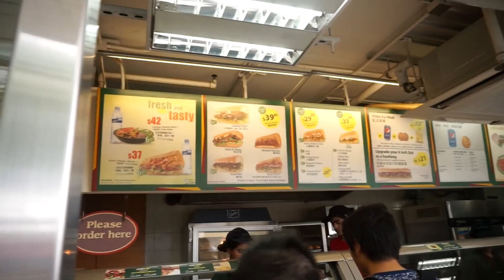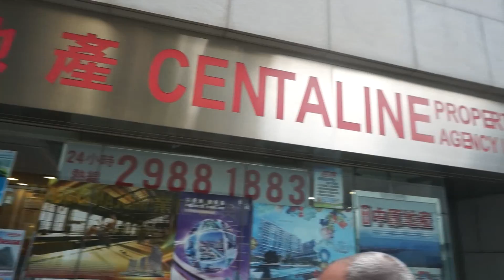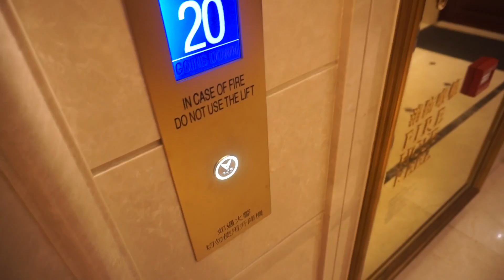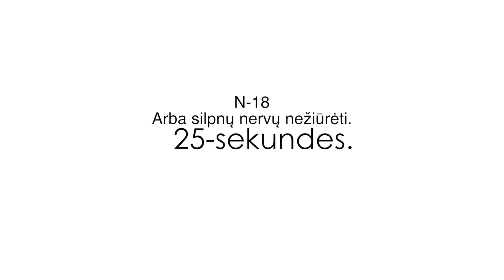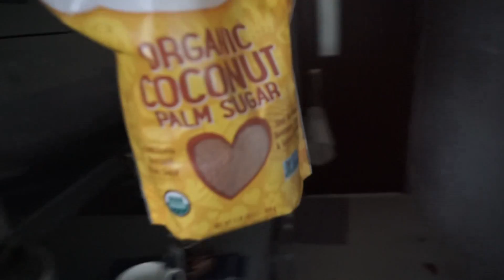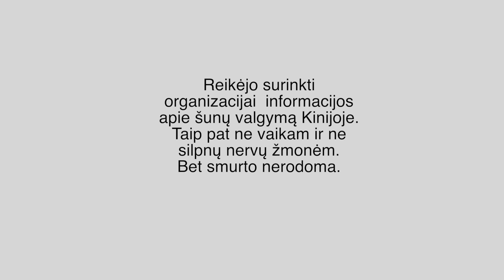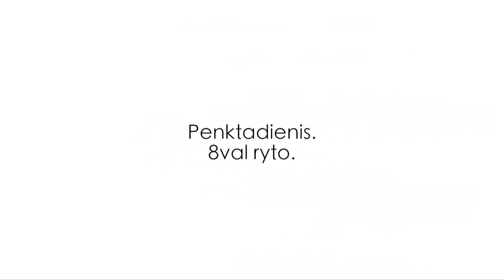Savaitinis Vlogas. Jautri savaitė, Buto radimas, Pagalba.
Sveiki brangieji. Tikiuosi, kad gyvenate gerai.
Šią savaitę buvau užsiėmus tai ir vėl nieko "blatno" kaip sakoma nenuveikiau, bet tikiuosi, kadvistiek patiks.
Geros jums dienos ir tikiosi kad savaitgalį gerai praleisite.

Truputeli apie save.

Esu Lietuvaitė, gyvenanti Honkonge, prieš tai gyvenau  Airijoje, Anglijoje, Vokietijoje, Dubajuose o dabar Honkonge.

 Myliu gyvenimą toks koks yra, o ne suvaidintas. Esu atvira kadangi noriu padėti ne tik sau, bet ir kitiems.

 Užaugau mažame miestelyje Prienuose ir savimi labai nepasitikėjau. Galvojau kad alkoholis, narkotikai ir kiti žmonės   man meilę  ir laimę  suteiks, bet žinoma tai yra neteisybė.

 Dalinuosi savo gyvenimu su kitais kadangi noriu parodyti, kad galima labai smagiai gyventi būnant savimi, o ne tais kuriais kiti žmonės mus nori matyti.

 Gyvenime ne viskas rožėmis klotas, nėra idealių santuokų, namų, žmonių, gyvenimų ir t.t…

Mylėkite save tokie kokie esate, ir nebijokite parodyt tikrųjų savo spalvų.

Mano mėgstamiausia spalva : Žalia, bet drabužius myliu juodus.

 Akių spalva : žalia

 Vyras : Anglas( Simonas)

 Turiu šuniuką vardu Barkley( jisai yra išlaisvintas)

 Esu vegetare, bet savo gyvenimo neperšu niekam.

 Praktikuojuosi Budisimą

 Medituoju 20min ryte, 20min vakare.( Transcendentinę meditaciją)

 Nemėgstu batelių su kulnais ( bet kartais nešioju)

 Nežiūriu  žinių, nežiūriu kas susiję su smurtu.

 Jaunesnė būdama turėjau labai didelių nerimo problemų( meditacija padėjo)

Tikiu, kad mes esame savo gyvenimo kalviai. Jeigul nori pasikeisti reikia ant savęs dirbti.
Mano nuomone grožis yra nulis jeigul esi bjaurus žmogus viduje. Kontroluoti savo bjaurias emocijas kiekvienas galime, tiktais reikia noro ir ištvermės

Kas man nepatinka.

 Žmonės kurie smerkia kitus,  mano nuomone kiekvienas esame padarę gyvenime tai kuo neesame labai patenkinti.
 Išsiavėk savo daržą, prieš badydami pirštais į kitų.

 Mano gyvenimo Moto:  Būk autentiška/s

 Mylėk tuos kurie tave myli, nekreipk dėmesio į tuos kurie tave smerkia. Šuo kuris norės įkasti visuomet įkas.

Labai dėkui, kad apsilankėte ir geros jums dienos/vakaro

Galite su manimi susisiekti kitais socialiniais tinklais.